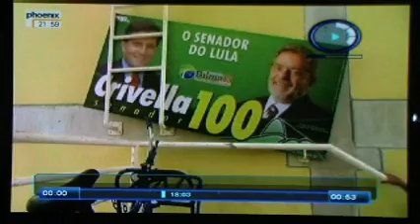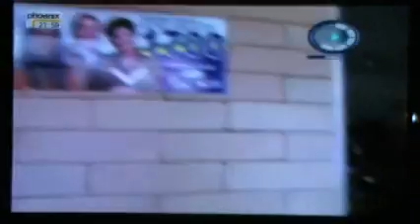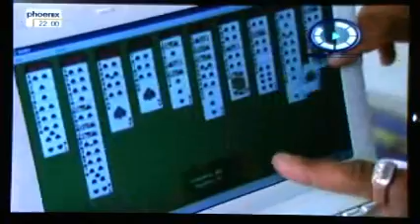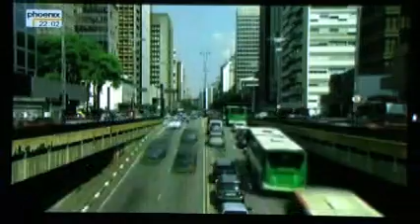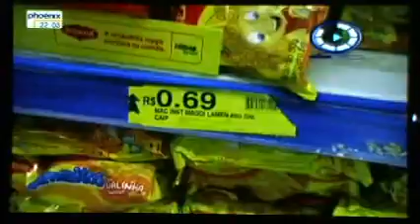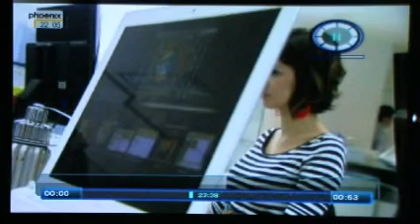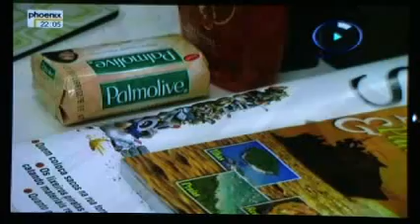TV reportaje sobre el marketing y la publicidad en países emergentes (ej Brasil)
Interesante reportaje de cómo puedes vender a millones de nuevos consumidores en las clases medias bajas que están surgiendo en el mundo. Marketero, toma nota.